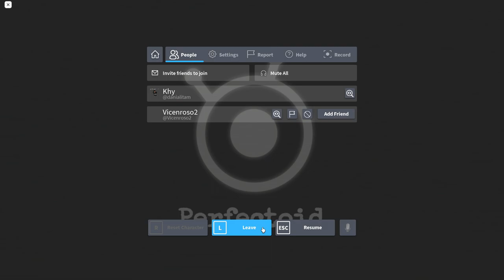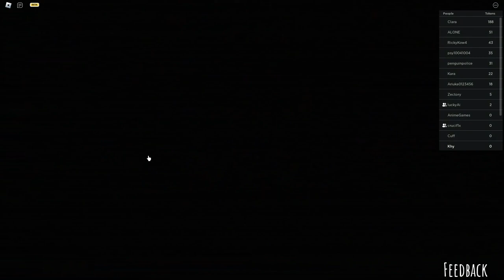ROBLOX Minutes Remain 🕒#2